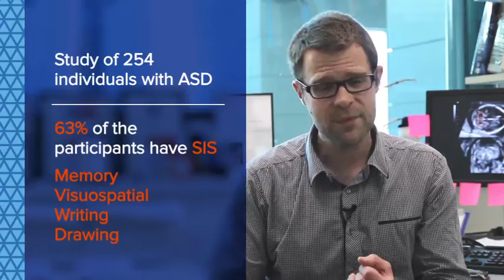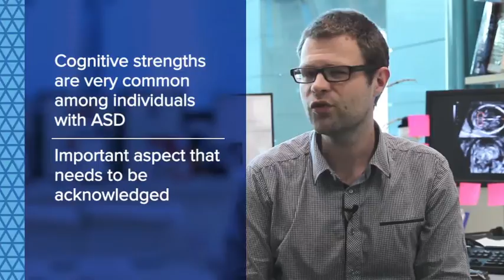60SecondScience Autism&CognitiveStrengths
This week's 60SecondScience video looks at the talents and strengths of individuals with ASD!

A link to the paper is below,